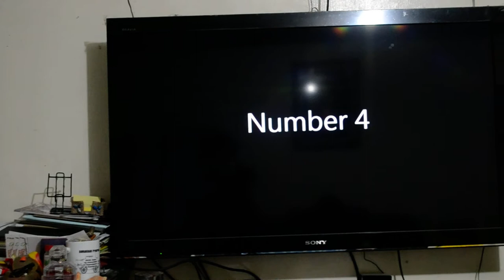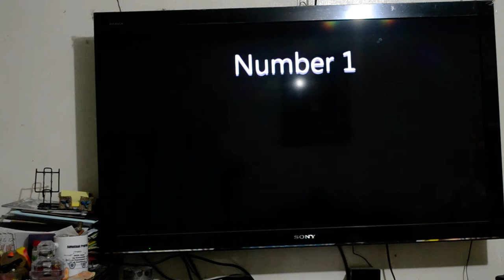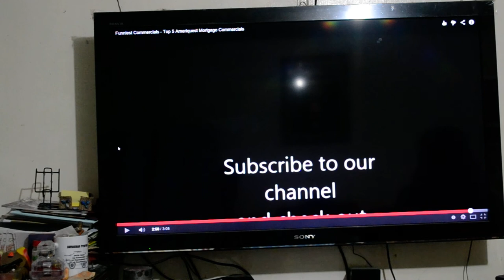critical thinking lecture part 1 Eng 1b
This is the motivation part and introduction about critical thinking for the BEED 3-1 eve class